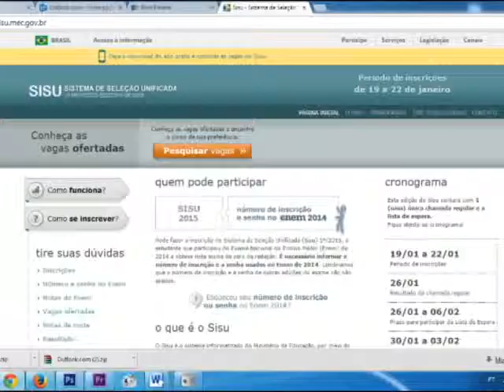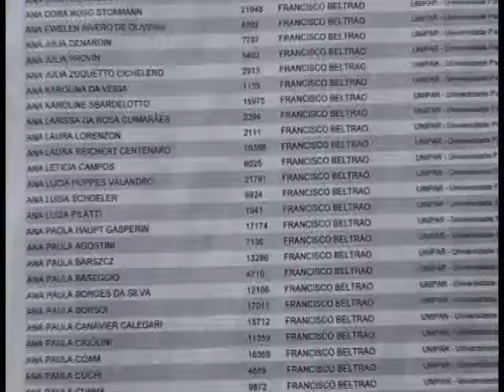Unioeste campus Francisco Beltrão disponibiliza 50% das vagas pelo SISU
Os estudantes que participaram do Exame Nacional do Ensino Médio já podem, a partir da próxima semana, disputar uma vaga em universidades públicas e privadas.

Em Francisco Beltrão, a Unioeste ofertará 50% vagas pelo Sistema de Seleção Unificada (Sisu). A instituição oferece 08 cursos de graduação: administração, ciências econômicas, direito, geografia (bacharelado/licenciatura), pedagogia, medicina, além de nutrição e serviço social que são cursos novos.

As inscrições serão de 19 a 22 de janeiro pelo site do Sisu. O resultado da seleção será divulgado no dia 26 de janeiro. Conforme o Ministério da Educação, os estudantes tem a opção de se candidatar em até dois cursos, explica a secretária acadêmica da Unioeste de Francisco Beltrão.